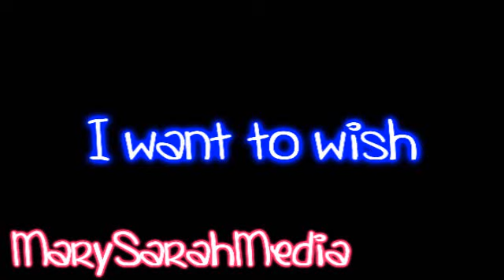Happy Birthday Ariel Moore [TotallyArielMoore Contest]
Hey! :)
This Is My Entry For TotallyArielMoore's Contest! I Hope You Like It :)
xox

♥ Arist: Demi Lovato & Selena Gomez
♥ Album: Princess Protection Programme
♥ Programme Used: Sony Vegas 8.0 Pro